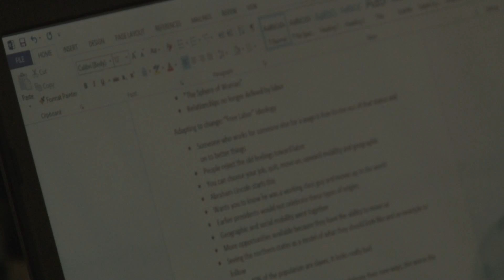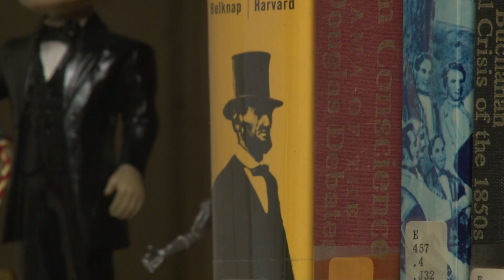Summer Stipend Award Winner, Dr. Michael Woods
Dr. Michael Woods, assistant professor of history at Marshall University, has been honored with the Summer Stipends award from the National Endowment for the Humanities. Recipients of the award are required to devote two consecutive months of full-time work to the recipient’s chosen project. Dr. Woods plans to spend that time this summer at the University of Chicago and Rice University researching Jefferson Davis and Stephen Douglas for his upcoming book. The national program received more than 800 applicants, and Dr. Woods was among the 10% of those applicants who received funding.